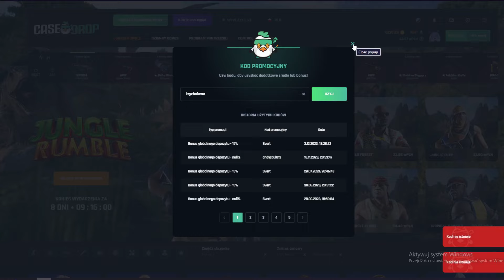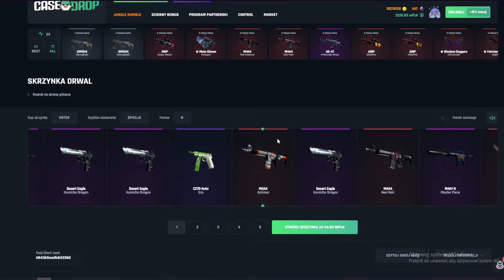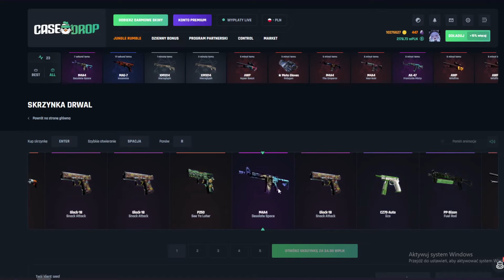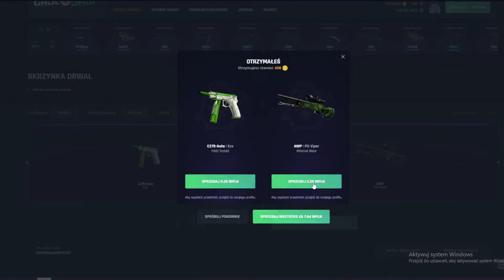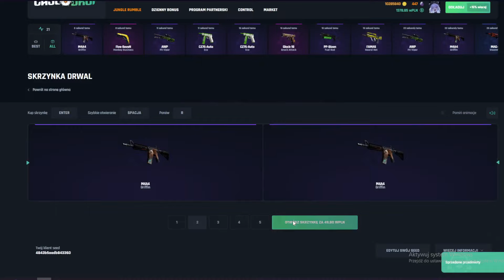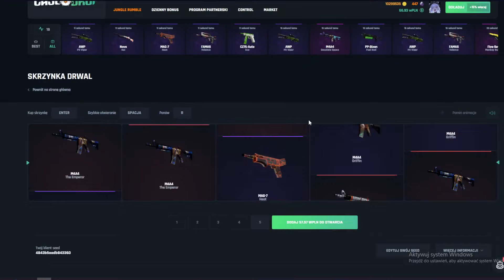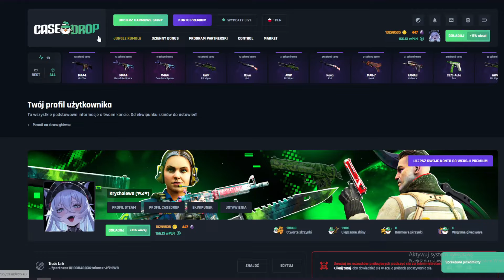SKRZYNIA DRWALA NA CASEDROP?!